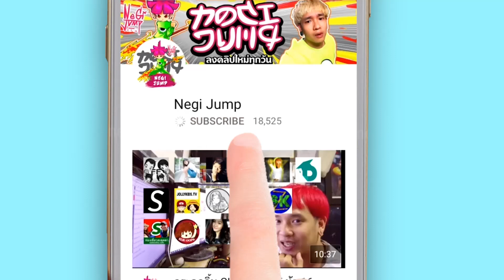ไข่อีสเตอร์ ในเกมมันไม่ควรเป็นแบบนี้ป่ะวะ | NEGiJUMP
Spec
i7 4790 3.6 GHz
Mb Asrock H97 Pro 4
Ram 16 g
Zotac GTX 970 4g
Capture By OBS & Nvidia Shadow Play
หรือมีข้อติชมก็ติชมกันได้เต็มที่เลยนะครั­บ จะปรับปรุงให้ดีที่สุดค้าบผม